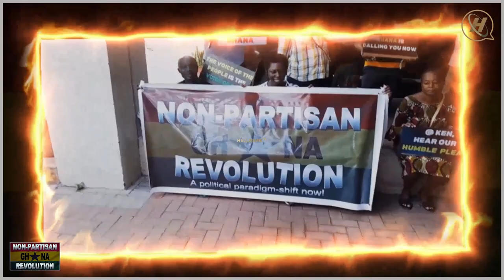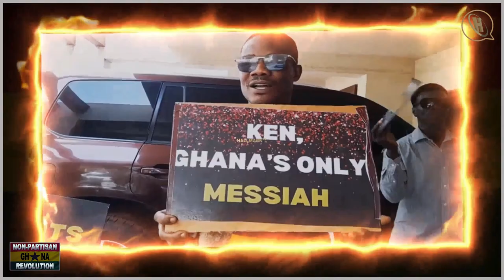THE FULL STORY: 💥Non Partisan GHANAIANS on their ACTION-PLAN for KENNEDY AGYAPONG to go INDEPENDENT🔥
A crucial MISSION by NON-PARTISAN GHANAIANS